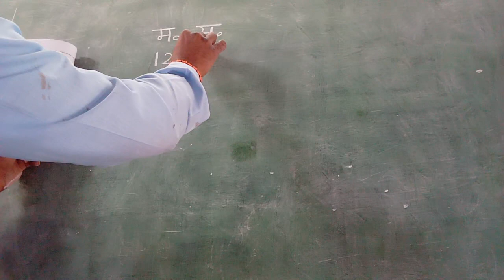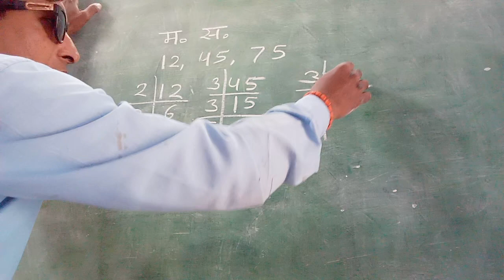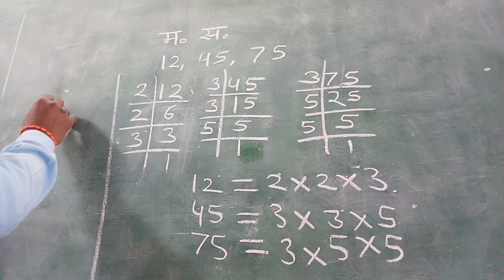महत्तम समापवर्तक ज्ञात करना।